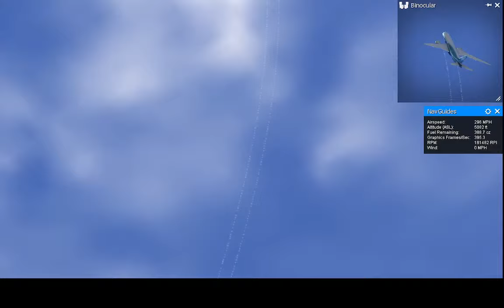「72L3❤ラジコン❤改造中❤ラジコンだよ❤コンコルド改造🔥Airbus FA380改造❤ムリーヤ改造❤チャンネル登録者2780人視聴回数278万回突破記念ライブ配信❤24年8月16日」のコピー